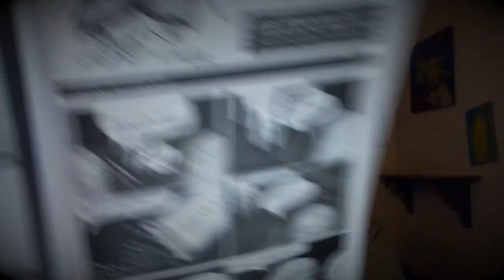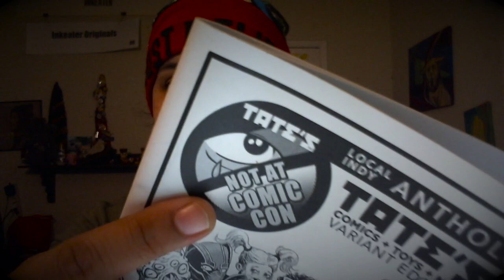Whats Up With the Weird Cartoons? - Inkeater Originals - Artist Vlog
So you've probably been wondering about the weird cartoons lately? Well, I've always talked about sharing our creations. I have a tendency to create them for others and thought f*ck it lets do this. And I'm kind of glad to unleash all the creations in the forms I intended. What's funny is this channel has never been about me, its always been about the creations. And I kinda want to get back to that.

Tell me  dinosaurs or bunnies in the comments if you read this far down. LMAO! WOOO! TRUE FANS!